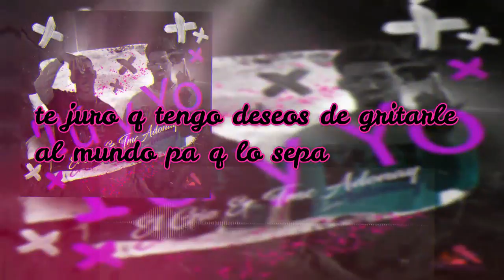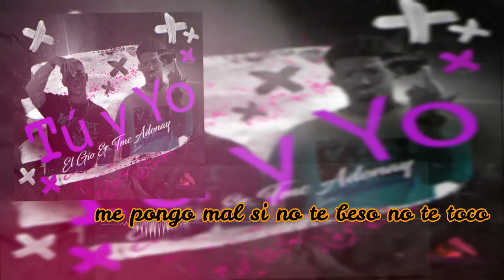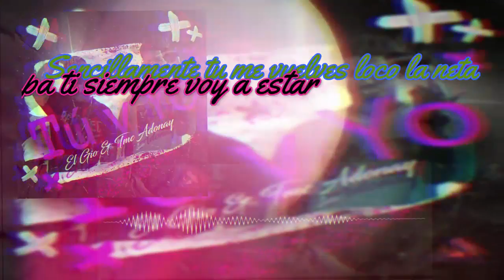(Video Liryc) Tu y Yo El Gio ❌ TMC Adonay ❌ YiyoLMB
Tu y Yo @elgiotmcadonay9887  ❌ YiyoLMB

Sencillamente tú me vuelves loco, la neta 😍
No es muy común en mí estarme enamorando 😊
Y mira cómo tú me tienes en esta faceta 🌟
Te juro que tengo deseos de gritarle al mundo 🌍 para que lo sepas 📣

Contigo yo quiero irme a otro planeta 🚀
Tener una relación solo tuya y mía, que nadie se meta 🌌
Porque...

Lucharemos juntos hasta llegar al final 💪
Mami, mami, mami 👩‍❤️‍💋‍👨
Yo te quiero, tú tienes el lugar 🏠
En mi corazón, en mi corazón ❤️
Nunca te voy a sacar ❌
Para ti siempre voy a estar 💖

Es que tú no entiendes que me vuelves loco 😵
Me pongo mal si no te beso, no te toco 😔
No comprendes, te necesito cuando no te veo, me pongo malito 😩
Tú eres la única que me quita las ganas, la que hace pecar mi mente sana 😈
Te pienso en la noche y toda la mañana, tú eres la dueña de mi cama 😍
Pero dime, ¿dónde estabas tú que no te conocí antes? 🤔
Esto era para un rato, llegaste y te quedaste 🌟
Te quedaste con todo, tú a mí me enamoraste ❤️
Lo tuyo y lo mío es punto y aparte, porque... 💔💔💔